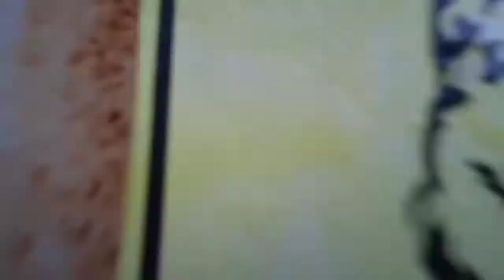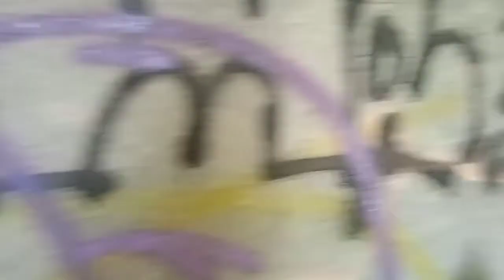GRAFFITI PATROL | PARRT #5 | BOMBING